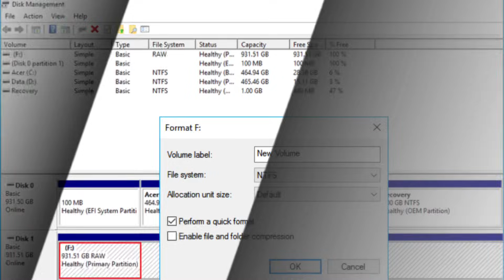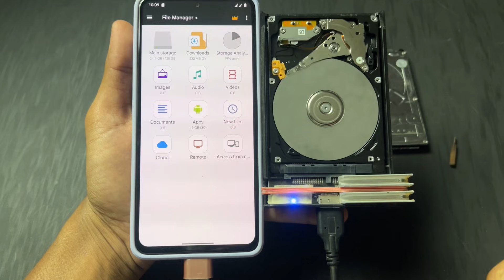What I Did to Fix My BROKEN Hard Disk and Recover My Files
Is your hard disk damaged, not detecting, making clicking sounds, or showing corrupted files? In this video, I am sharing step-by-step exactly what I did to fix my broken hard disk and successfully recover all important files, photos, videos, and documents.
Agar aapka HDD crash, RAW format, S.M.A.R.T. error, partition lost, ya drive not accessible ka issue aa raha hai, then this video will help you recover your data safely at home.
In this tutorial, I cover:
✅ How to diagnose a faulty or broken hard disk
✅ Common signs your HDD is failing
✅ How I repaired my hard disk at home
✅ Best free tools for data recovery
✅ Professional recovery tricks
✅ How to avoid permanent data loss
✅ Complete step-by-step recovery process
✅ How to check drive health after fixing
✅ Backup recommendations for future safety
This method works on:
💻 PC/Laptop Hard Disk
🔌 Internal/External HDD
🚀 SSD (limited recovery)
🛠 SATA / USB Hard Drives

Sai Ponnamanda

how to recover data from hard disk after format
how to repair bad sectors on external hard disk
how to repair harddisk
how to repair hard drive
how to repair computer hard disc
repair hard disk
hard disk repair
wd hard disk repair
how to recover data from dead hard disk